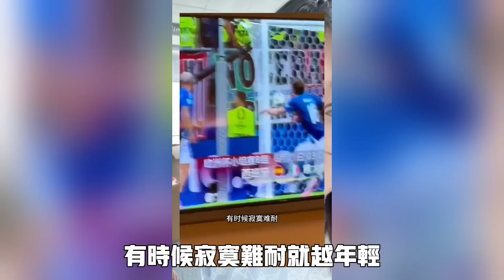完了！上海現在找工作有多離譜！國際航班越來越少的可憐！上大學也只是為了延緩就業！週六商業中心區人流量堪憂！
完了！上海現在找工作有多離譜！

近年來，上海的就業市場變得異常艱難。許多年輕人面臨找工作的巨大挑戰。大公司裁員，中小企業倒閉，崗位供不應求，求職者卻越來越多。這種情況讓人不禁感嘆，上海的就業環境真是“完了”。

國際航班越來越少的可憐

疫情的影響依然揮之不去，國際航班的減少讓許多依賴外貿和國際合作的企業陷入困境。上海作為一個國際化大都市，本應是全球交流的重要節點，但如今，國際航班的銳減讓許多商機喪失，企業難以維持，進一步加劇了就業的困難。

上大學也只是為延緩就業

面對如此嚴峻的就業形勢，越來越多的年輕人選擇繼續深造，上大學或者攻讀更高的學位。與其說他們渴望知識，不如說這是為了延緩進入就業市場的時間。學生們寧願在校園中多待幾年，也不願面對找工作時的挫折與失望。

週六商業中心區人流量堪憂

以往繁華的商業中心，如今在週六也顯得冷清。曾經熙熙攘攘的南京路、淮海路，現在卻人流稀少。這不僅反映了人們消費能力的下降，也暴露了經濟蕭條的事實。商店關門、餐館歇業，商業活動減少，更加重了就業的壓力。

總的來說，上海當前的就業環境讓人堪憂，國際航班減少、上大學為了延緩就業，以及商業中心人流減少，種種跡象都表明，找到一份滿意的工作變得越來越難。希望未來情況能夠好轉，給所有努力奮鬥的人們帶來更多的機會和希望。